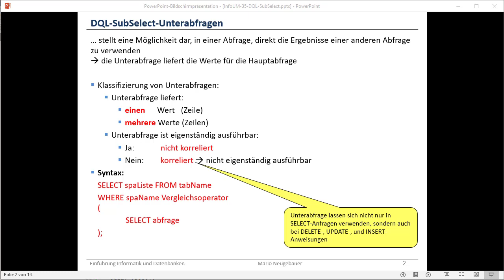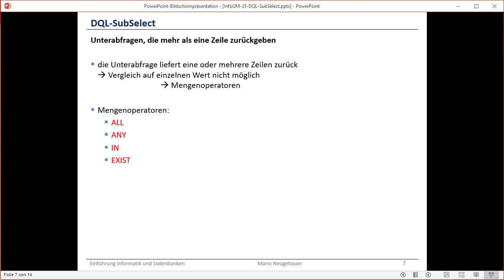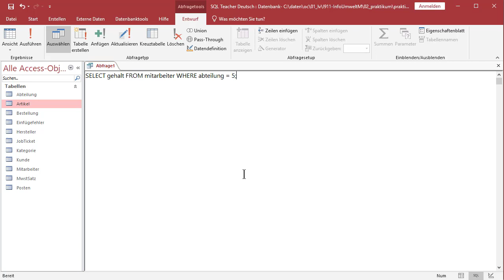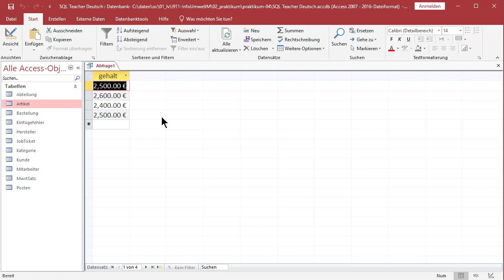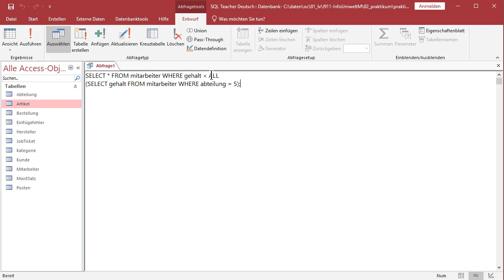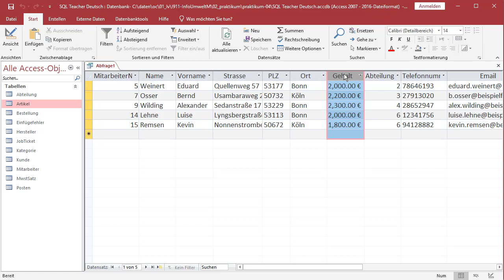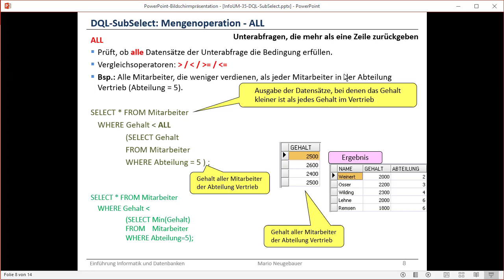DQL: Subselect mit mehreren Rückgabewerten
Es wird erklärt, wie eine SQL-Abfrage mit Subselect erstellt werden muss, wenn das Subselect mehrere Rückgabewerte liefert.